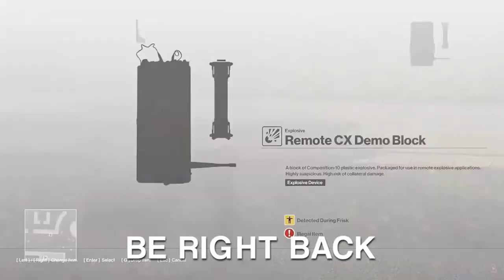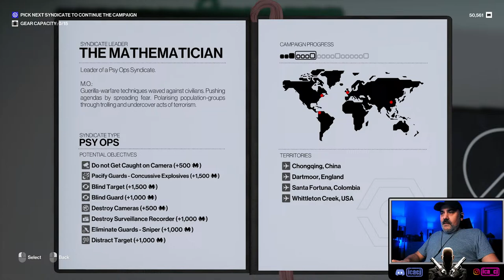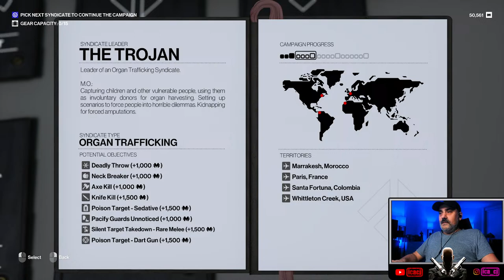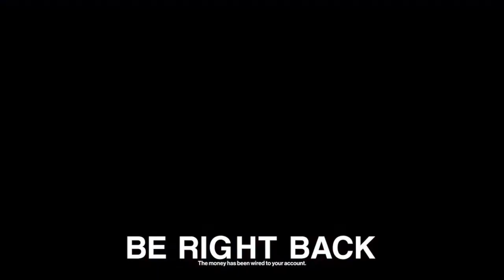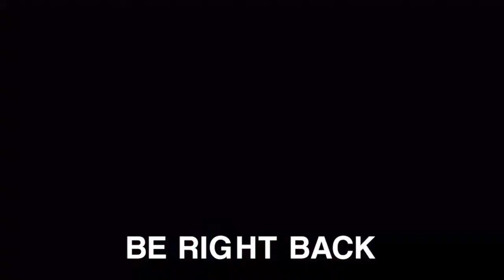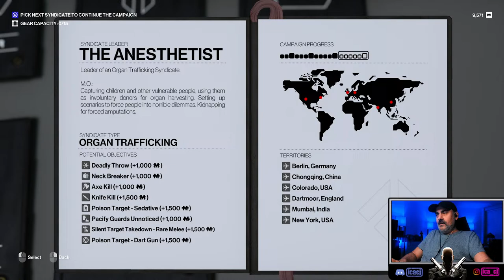Prestige 6. Day 19. Campaigns Completed 33.